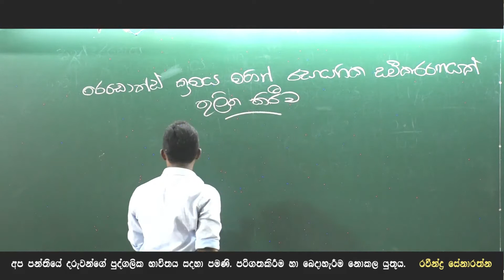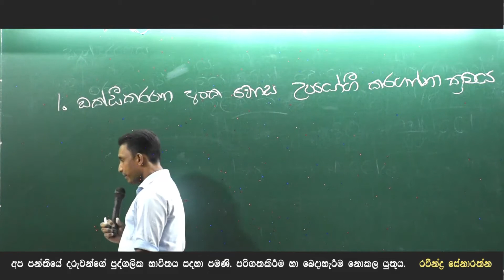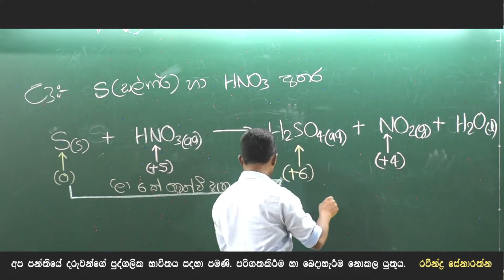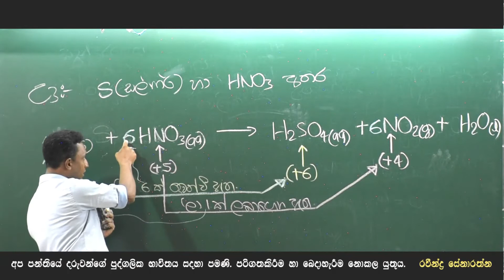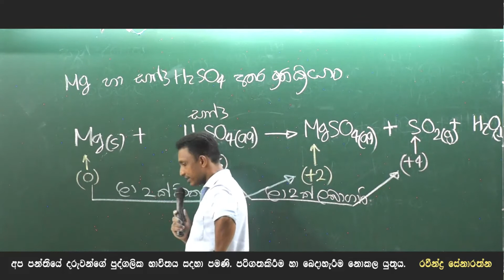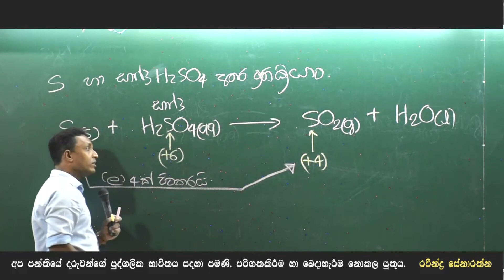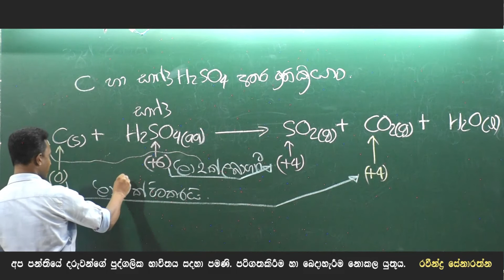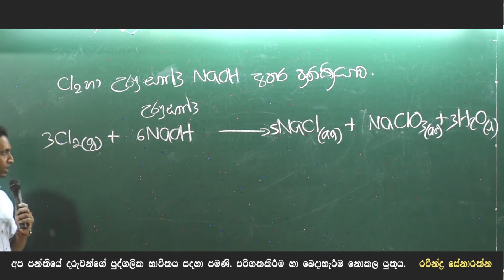03 ඒකකය. රසායනික ගණනය. 20 කොටස. Chemical calculations. unit 03. part 20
රසායනික ගණනය ඒකකය සම්පූර්ණයෙන්ම ඉගෙන ගැනීමට ඔබට අවස්ථාව ලබා දී ඇත.
මෙම දුෂ්කර කාලයේදී ගුරැවරයෙකු ලෙස මම ඔබ වෙනුවෙන් මෙය නිර්මාණය කර ඇත. ගෙවීමක් නැතිව මෙම ඒකකය ඉගෙන ගත හැකිය. ඔබගේ යහලුවන් ඇතුලු උ.පෙළ කරන අනෙකුත් සහොදර ශිෂ්‍ය/ශිෂ්‍යාවන්ටත් මෙය බෙදාහැරීමට කාරැණික වන්න.